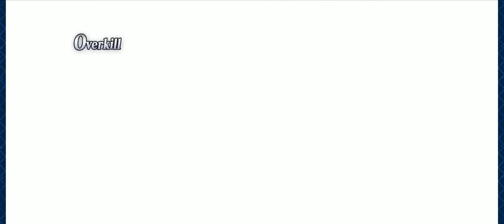[FGO-JP] Red Melusine takes on the trial ~ Halloween 2021 CQ 3T ~ 戦士女王からの試練 ~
Nerfing myself by using red, so I don't have 100% charge at the start.